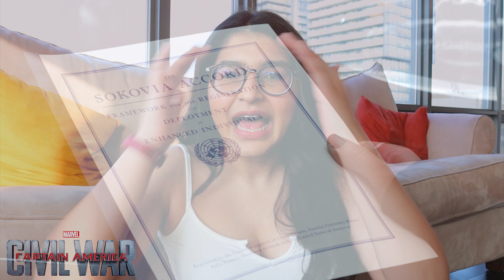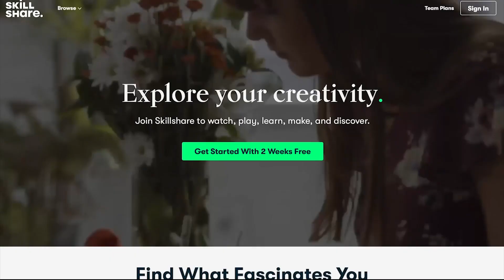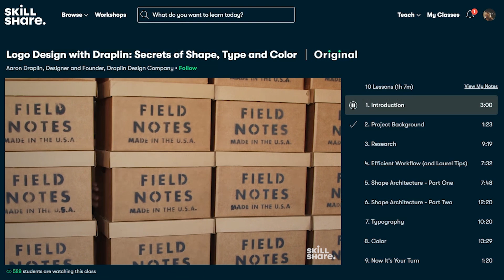I watched the MCU: PHASE 3 for the FIRST TIME!! [PART 1/2]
As a self proclaimed DC fan, I have been shitting on the MCU for years..(regrettably). BUT I've totally been converted, Marvels freakin great too and so to follow up my last video about watching the MCU phase 2, these are my THOUGHTS and REACTIONS to the first 5 MCU phase 3 movies!! AKA: CAPTAIN AMERICA: CIVIL WAR, DOCTOR STRANGE, GUARDIANS OF THE GALAXY VOL 2, SPIDERMAN: HOMECOMING & THOR: RAGNAROK!!